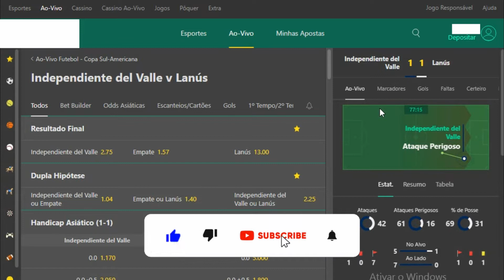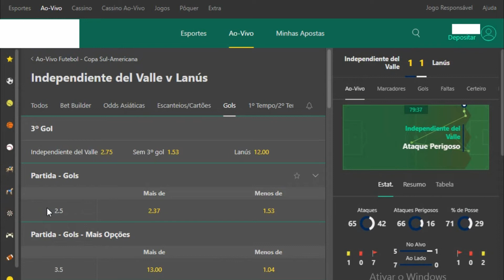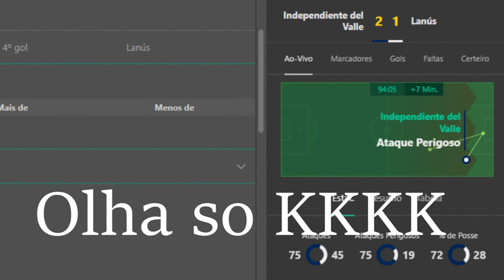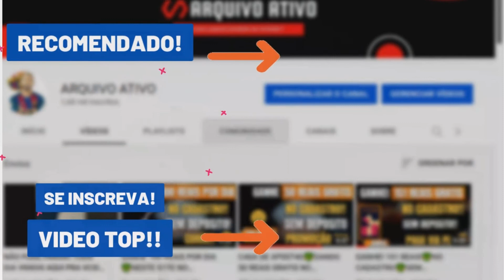🔥😱TÉCNICA 1 OU 2! LUCRE EM ODDS ALTAS NA BET365🤑🤑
BETANO estratégia pra bet 365 como lucrar na bet365 estratégia lucrativa renda extra renda online bet365 TÉCNICA DOS PADRÕES NO FIFA, MUITO ACERTIVA NA BET365, bônus grátis

Tmj galera!💰🔥🔥🔥🔥🔥
- compartilha.⚡
- SE INSCREVE.⚡